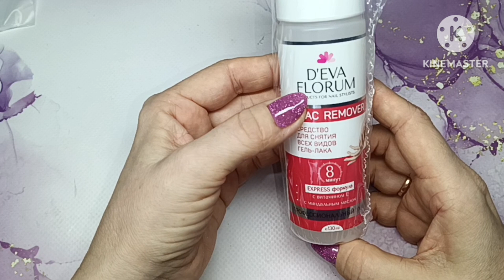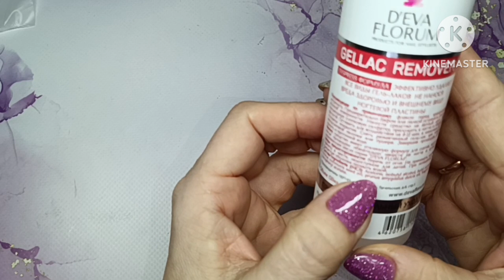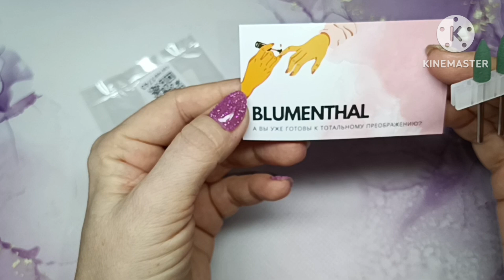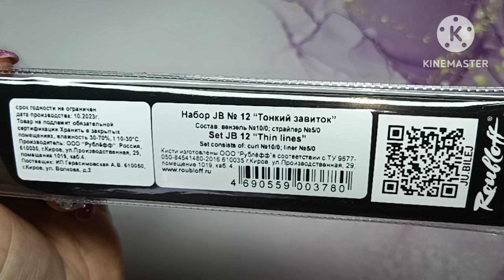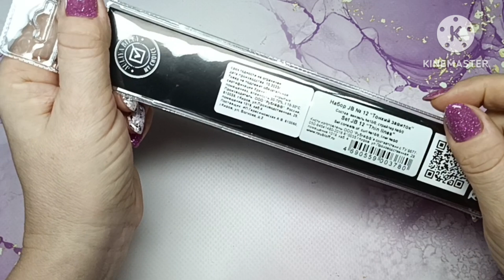Wildberries. Ozon. Покупки для маникюра🤩👍💅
Жидкость для снятия лака 130 мл D'EVA FLORUM

Полировщик для маникюра и педикюра БЛЮМЕНТАЛЬ

Набор кисти для маникюра и дизайна ногтей, градиента, 4 шт. Laklike